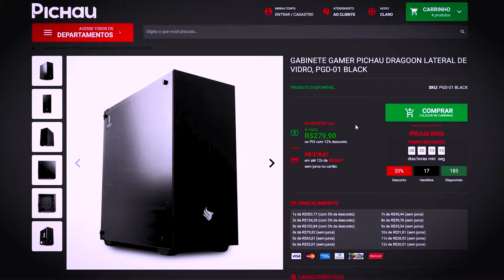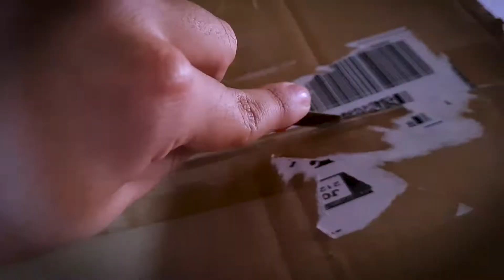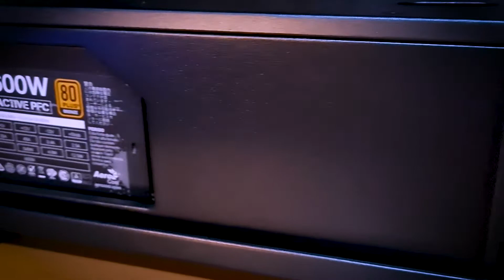MELHOR GABINETE CUSTO BENEFÍCIO!! - PICHAU DRAGOON PGD-01 BLACK